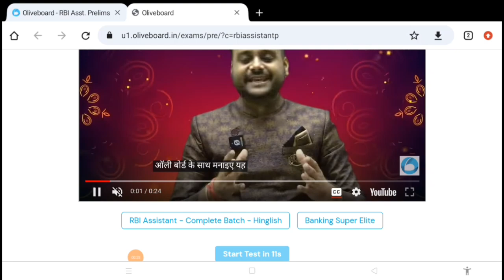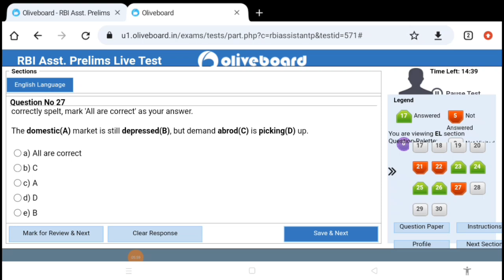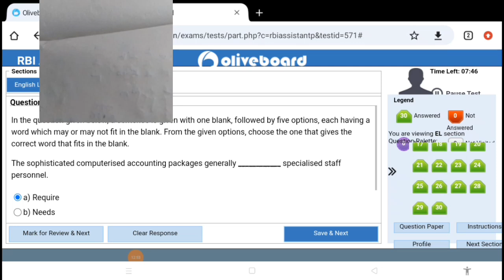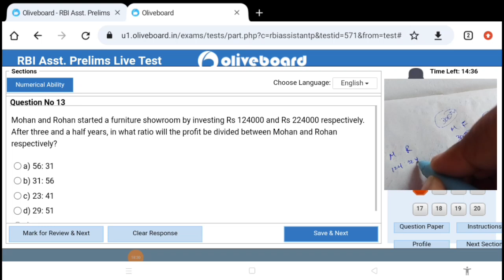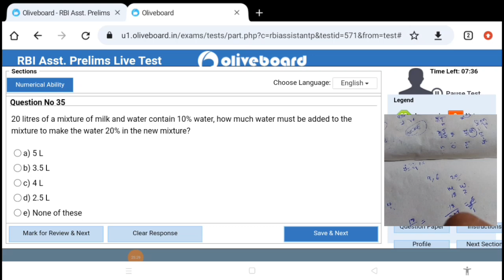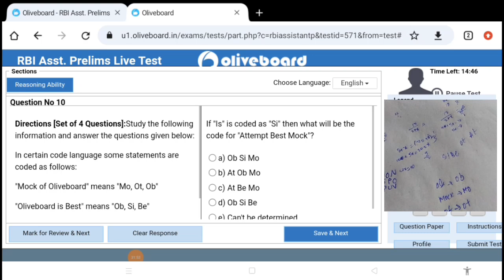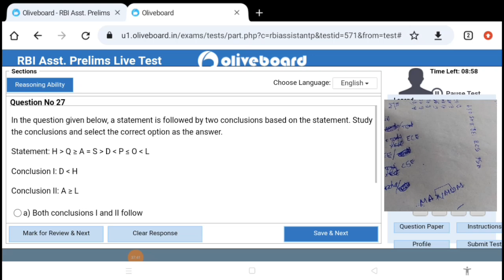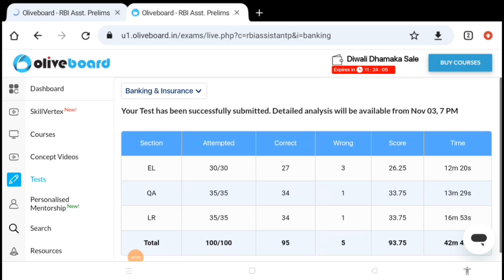📚✍️😱 RBI Assistant Prelims Live Mock Test(2-3rd Nov) In Oliveboard||Share your score 👇🤯